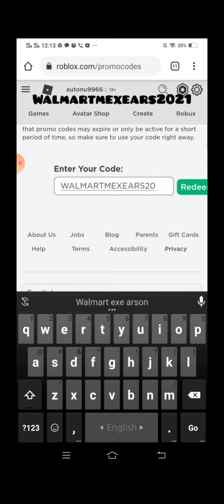How To Get The New Steel Bunny Ears, Free Item (roblox)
Here where you redeem the code